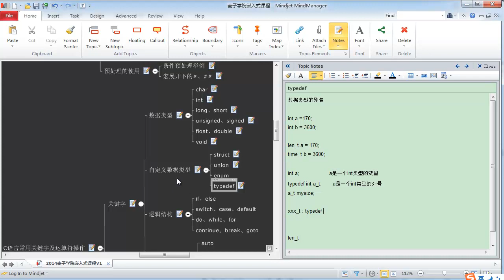嵌入式C语言高级 语法概述15 自定义数据类型typedef